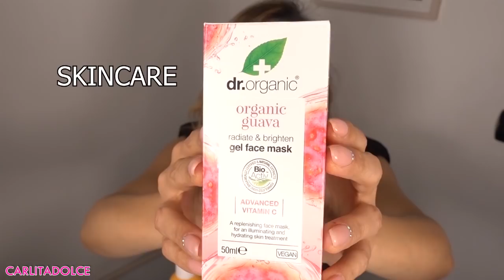NOVITA' NELLA MIA VITA... CHE EMOZIONE!!!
Ciao ragazzeeee e ciao ragazzii! Spero che il video vi sia piaciuto, lasciate tanti like al Video, se siete felici per tutto ciò che stiamo realizzando insieme e TANTI POLLICI IN SU PER DANIEL! Vi aspetto su instagram per vedere tutte le foto e story con mio figlio

TONICO VISO PERFEZIONANTE ALLA VITAMINA C EFFETTO ILLUMINANTE RADIANCE Gyada Cosmetics

CREMA VISO PERFEZIONANTE ALLA VITAMINA C EFFETTO ILLUMINANTE PER PELLE GRASSA RADIANCE